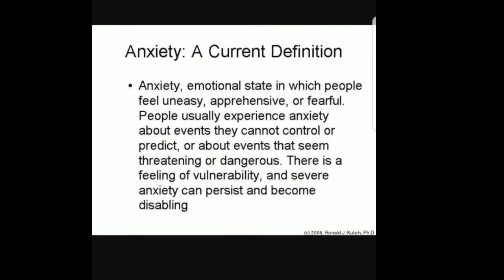Living With Anxiety|Social Anxiety Disorder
Thank you all for always supporting me. This is what its like living with anxiety .wanted to share with you all Something personal because i made this channel to be as real as possible , i am human & im not perfect 🙂